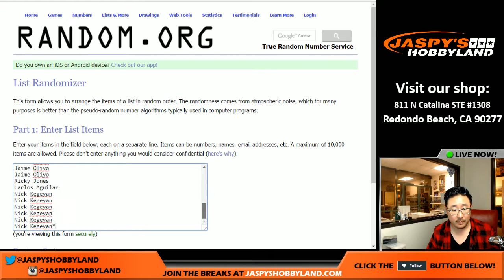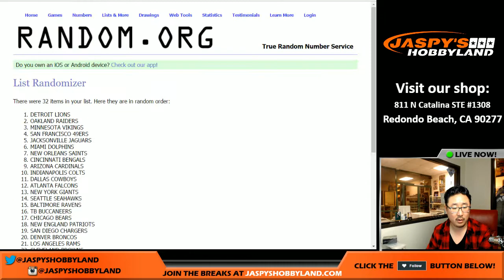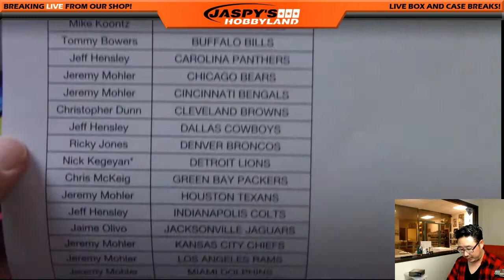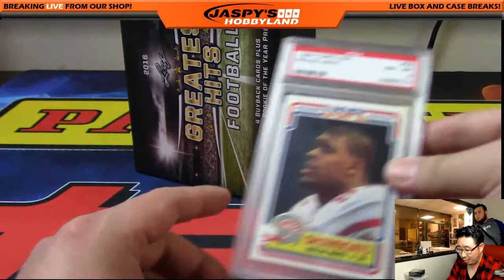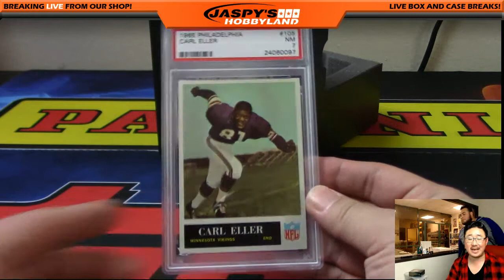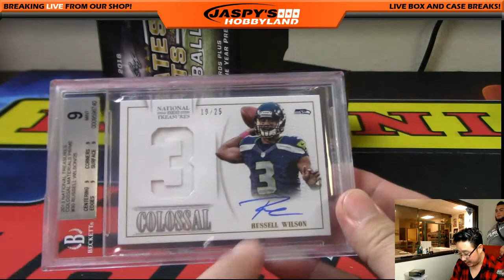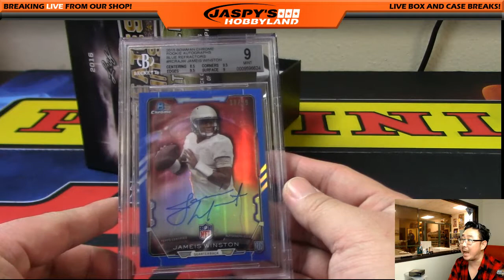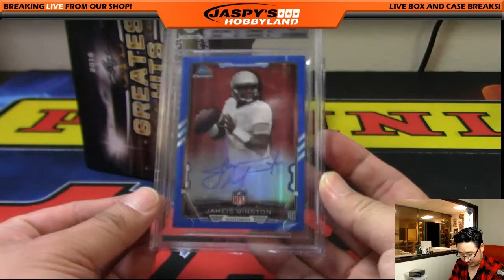01/25/17 [1Box RANDOM TEAM] #6 - 2016 Leaf Greatest Hits NFL Football